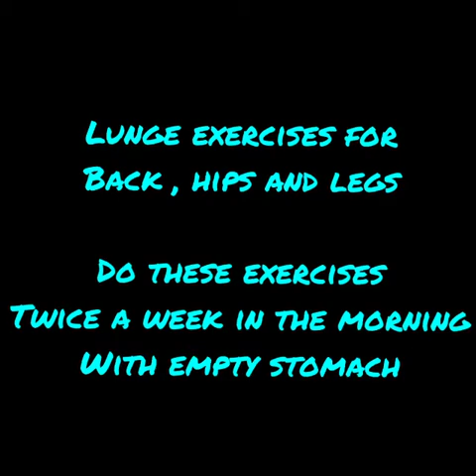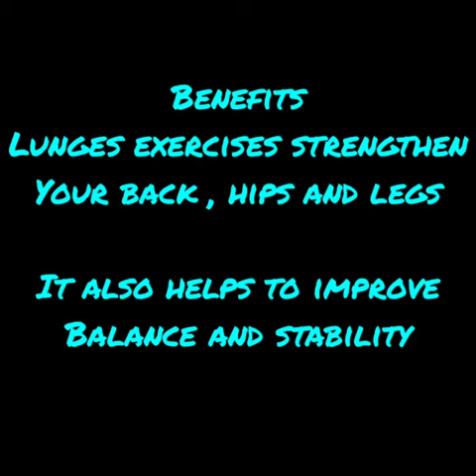The Orbis School M - Class 1 to 3 - HPE - Lunge Exercises